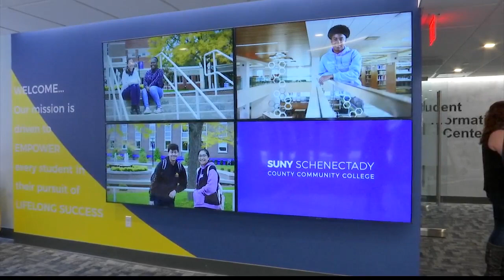SUNY Schenectady opens new welcome center